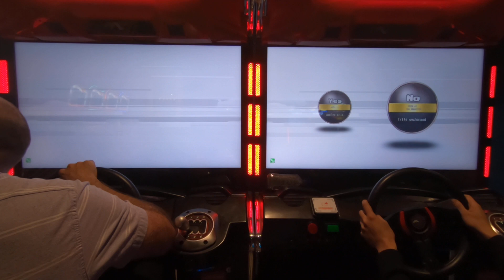WMMT5 Battle #65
At Round 1 Southland Mall, Hayward, CA